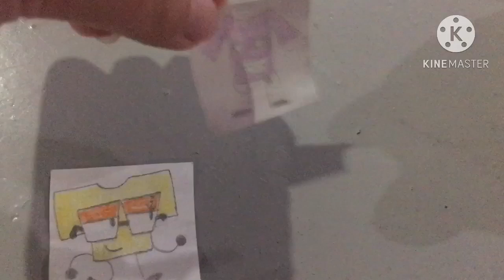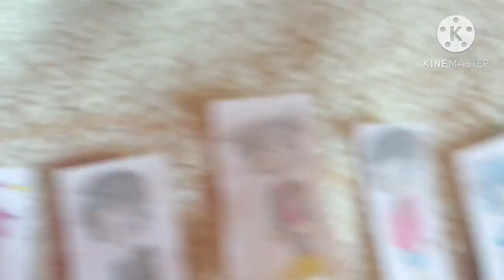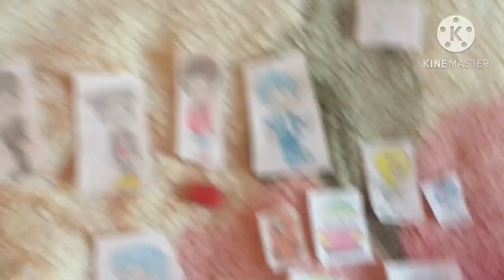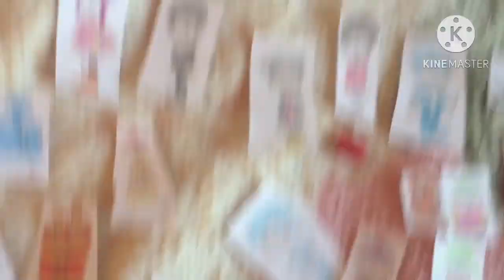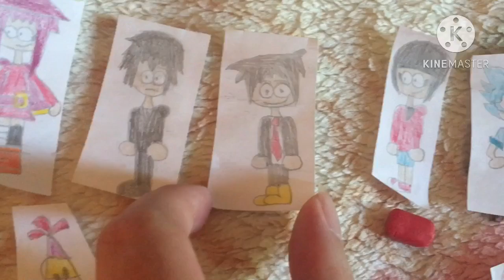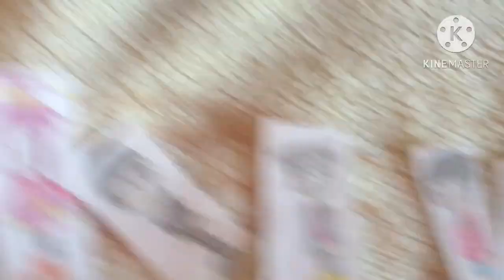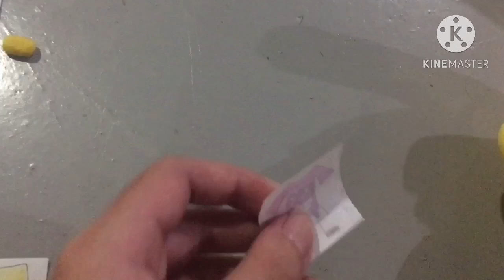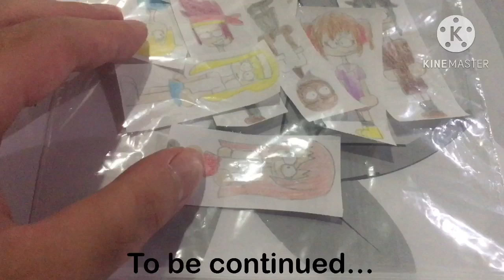YRCB+ 7b: Discussing Plans!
I am so happy right now. Since now YRCB+ is temporarily free from voting, I can now upload YRCB+ episodes as frequently as I want till the fourth part comes out! So anyways, after getting kidnapped, Yello better hope that his own contestants can save him before it's too late, but how will they plan this out?